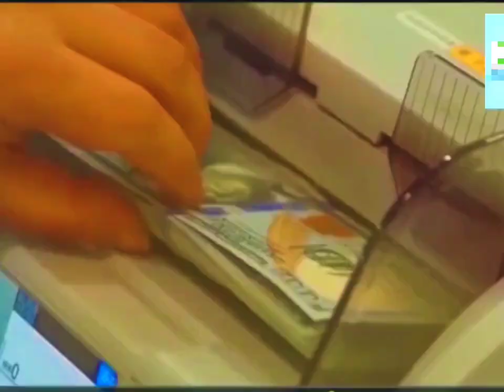এ কেমন অর্থ পাচার,একেবারে দেশ বিক্রি| ১২ বছরে ১৭ লাখ ৭০ হাজার কোটি টাকা পাচার🧐👎